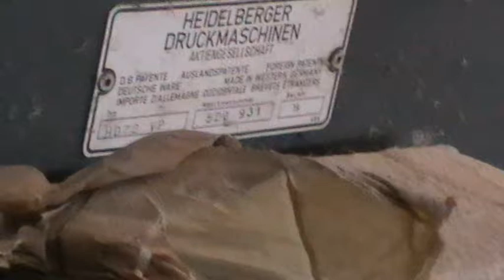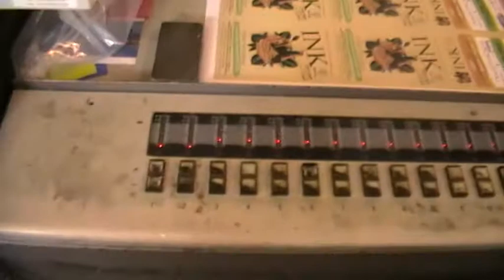HEIDELBERG SM 72VP.MOD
HEIDELBERG SPEED MASTER 72 VP
FOUR COLOUR OFFSET PRESS
AGE 1984
IN PRODUCTION